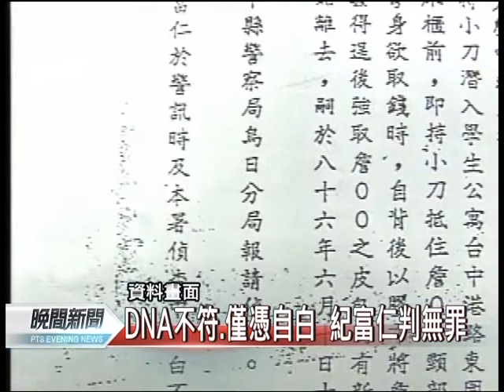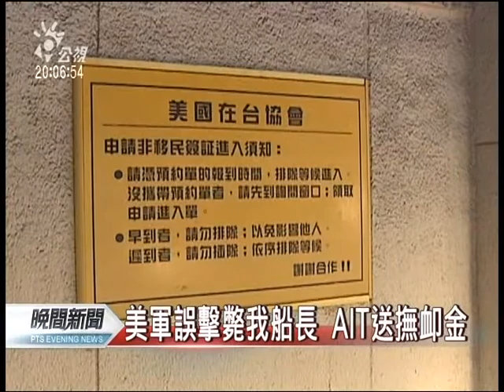20110813-公視晚間新聞.mpg